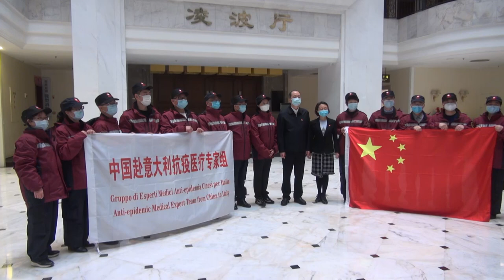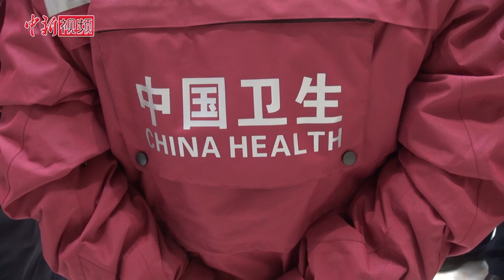中国向意大利派出第三批抗疫医疗专家组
由14名中国专家组成的中国第三批赴意大利抗疫医疗专家组于3月25日上午乘坐包机从福建省福州市出发。预计经过十余个小时飞行后，专家组将到达意大利米兰，随即将奔赴意大利新冠肺炎疫情防控一线，为当地疫情防控工作再添中国力量。